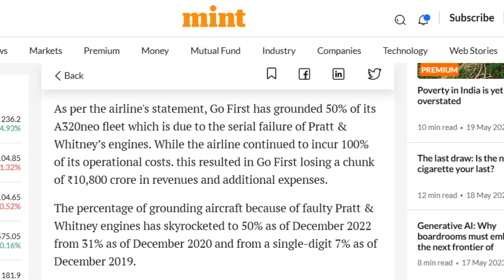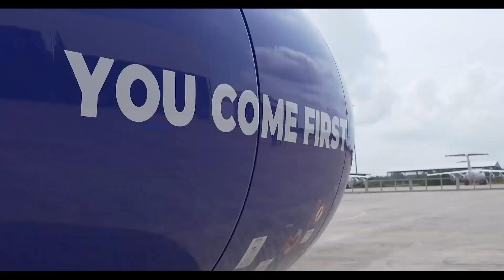India the graveyard for Airlines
Cash-strapped no-frills carrier Go Airlines (India) Ltd (Go First), said on Tuesday that it was filing for voluntary insolvency proceedings with the National Company Law Tribunal (NCLT), blaming engine manufacturer Pratt & Whitney (P&W) for its financial situation.